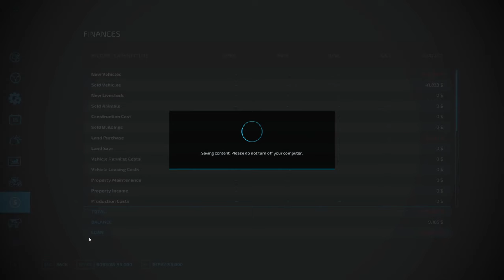Farming Simulator 22 - Graystone Farms Lets Play, Ep. 1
New Lets Play on Graystone Farms. We'll be starting small, with small equipment.